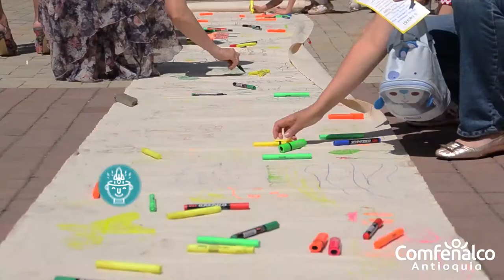Nueva Temporada de Matrículas [Comfenalco Antioquia]